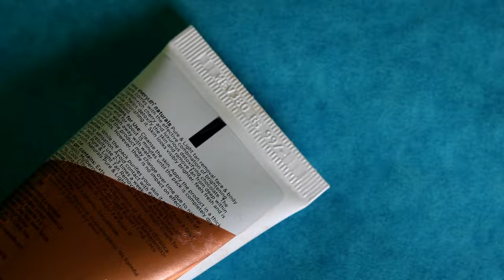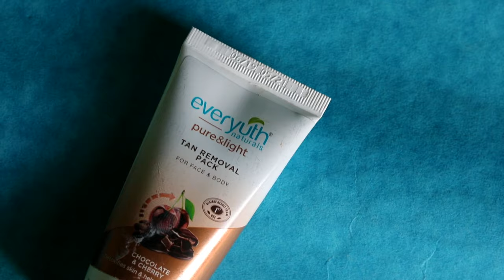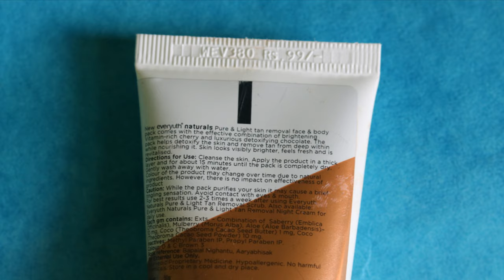HONEST REVIEW | Everyuth Tan Removal Pack Review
Everyuth Tan Removal Face Pack for Face and Body Review

My OnePlus 7
My Fav. Rings
Cheetah Ring

If You Guys Like My Content , Do Like the Video and Tell ur Frnzzz about my Channel :)